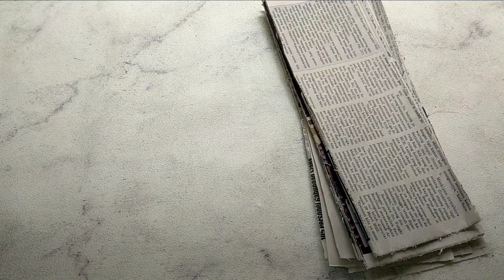Cara membuat kotak tisu dari koran bekas l DIY tissue box dari koran l newspaper craft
Di video kali ini, aku share tutorial cara membuat kotak tisu dari koran bekas .dari bahan bekas bisa di manfaatkan menjadi barang yg bermanfaat . Cara pembuatan tissue  box sangat mudah dan murah
Alat dan bahan :
Koran bekas
Lem tembak
Lem kertas
Gunting

Untuk tutorial lengkapnya simak videonya sampai selesai .